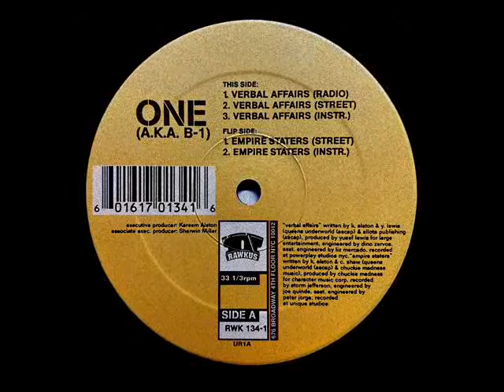One a.k.a. B-1 - Verbal Affairs [1997]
One a.k.a. B-1 – Verbal Affairs / Empire Staters